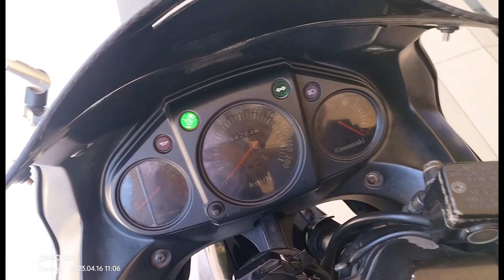Ninja 250cc Harga 15 500,000 no wa 085233089242 aktif normal